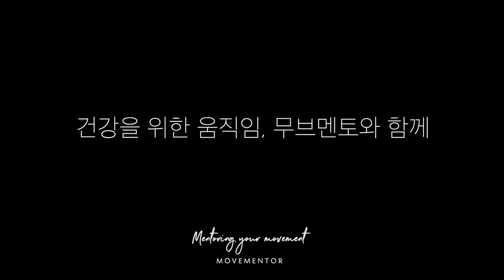Clam exericse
📽edited by.
MOVEMENTOR